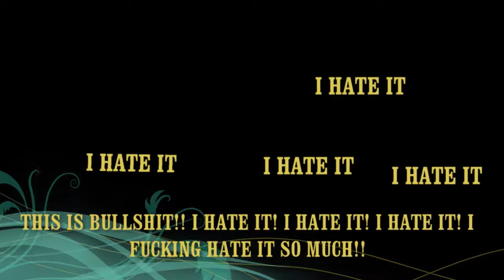Super Mario Maker Ep 3: The 10 Mario Challenge Pt 2: The Circles of Hell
Hey guys and welcome back to another episode of hell... I mean Super Mario Maker. No wait, I mean hell, definitely hell.